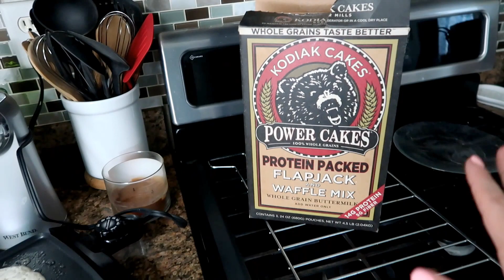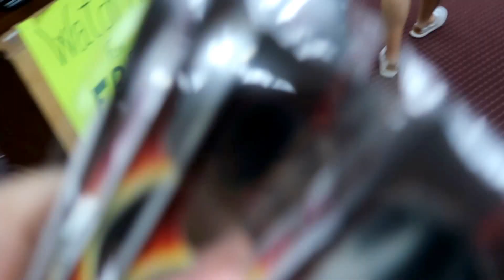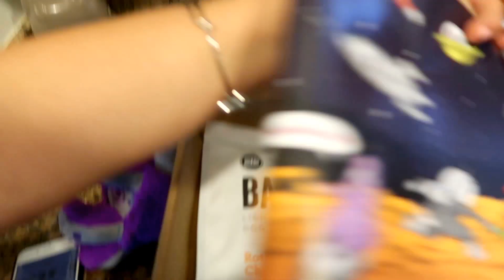SOLAR ECLIPSE FAIL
XOXO LINDSAY